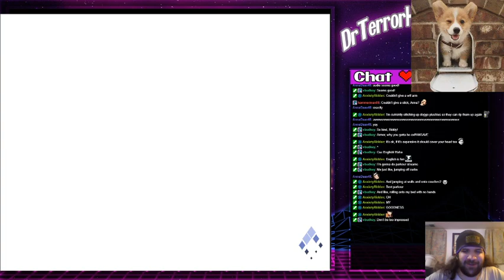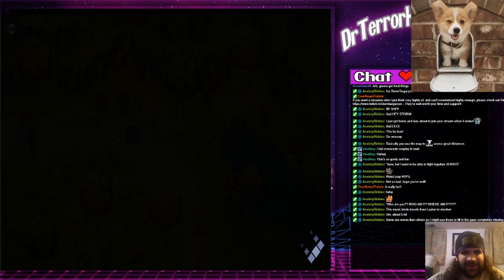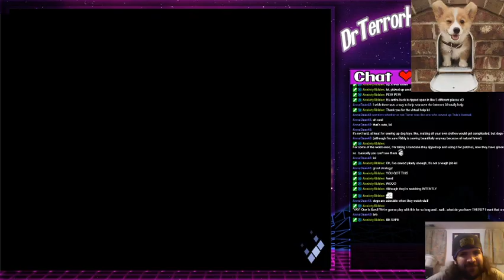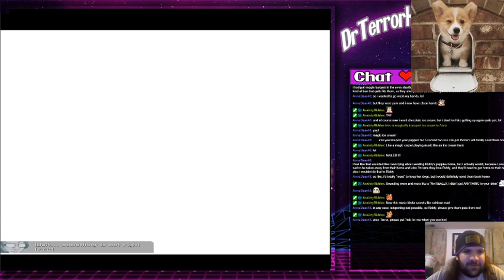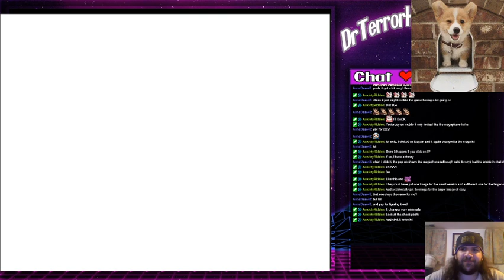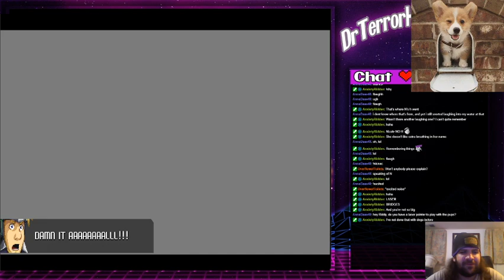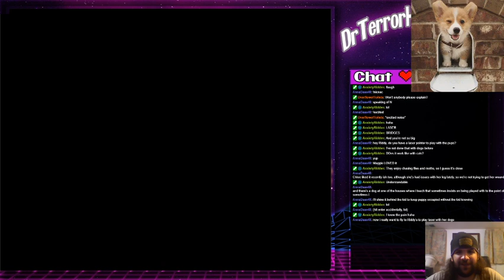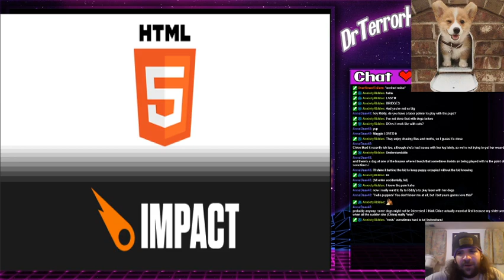Crosscode Part 11 - Let's Leroy Jenkins this thing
A raid is set to happen in Crossworlds, surely that'll go incredibly well, right?